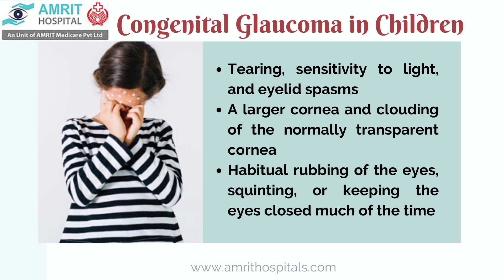Best Treatment For Glaucoma in Chennai | Amrit Hospitals Chennai | Dr Lalit Kumar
Timestamps
0:00 : Intro
0:05 : What's glaucoma
0:17 : Warning signs of Glaucoma
0:42 : Treatments
0:50 : Surgery
0:58 : Contact info

 Glaucoma is a group of diseases that can damage the eye's optic nerve and result in vision loss and blindness. With all types of glaucoma, the nerve connecting the eye to the brain is damaged, usually due to high eye pressure.
The most common type of glaucoma (open-angle glaucoma) often has no symptoms other than slow vision loss. Watch this video to learn more about Glaucoma.

Dr. Lalit Kumar, MBBS, MS (OPH), FICO (UK) graduated from SRMC & RI. He has trained in UK for Cataract and Refractive Surgery (LASIK). He has also trained at Arvind Eye Hospital Madurai for Managing Retinal Diseases. He is a member of the American Academy of Ophthalmology, All India Ophthalmic Society and Tamil Nadu Ophthalmic Society. He has a wealth of experience and expertise after having performed 15,000 Micro Incision Cataract Procedures and 2000 LASIK Procedures. Amrit Hospital, Chennai, Tamil Nadu, India also known as Aswini eye clinic is one of the world class eye care hospital in Chennai. Our team of highly qualified & experienced eye specialists, fellow doctors and staffs are committed in providing effective & comfortable treatment to our valuable patients.